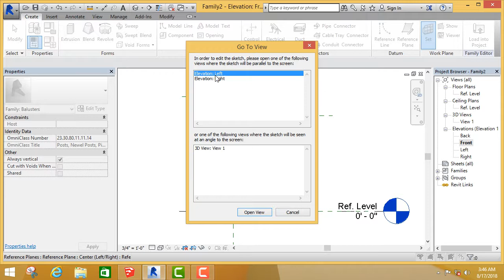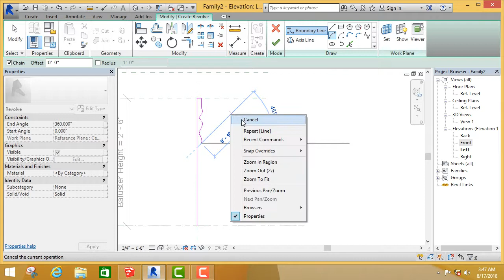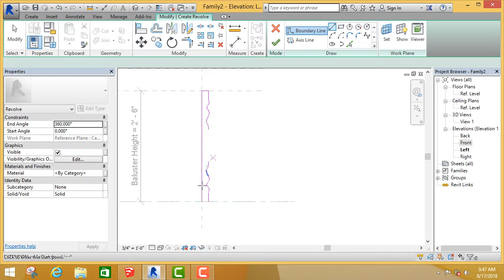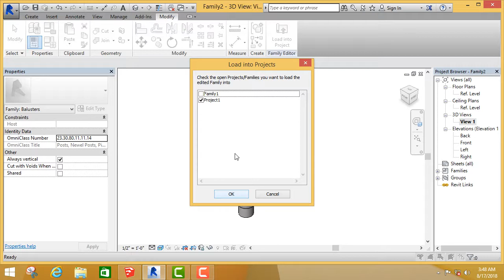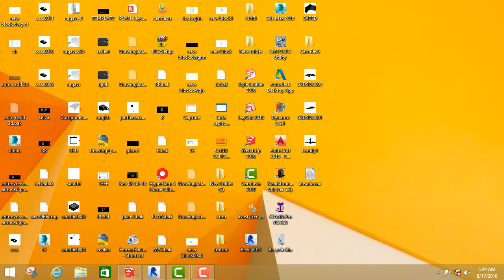BALUSTER POST CREATION IN REVIT ARCHITECTURE | CADD SCHOOL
Revit Architecture is a Computer building information modeling software and developed by Autodesk.  It allows users to design a building and structure and its components in 3D, annotate the model with 2D drafting elements, and access building information from the building model's database.